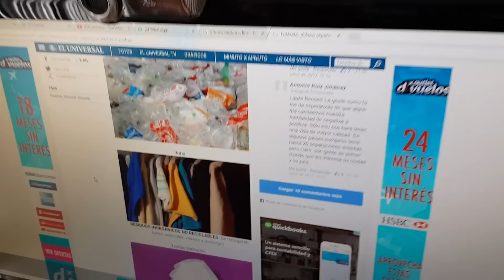Ganador de la PC Gamer, Mujeres y tecnología y el último Roku